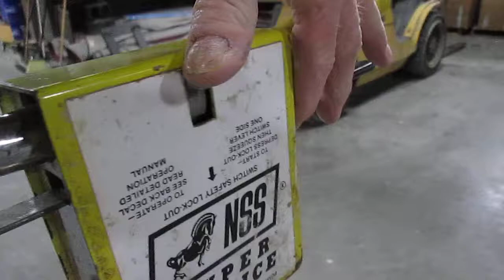Auction #3016078 - MAVERICK 300 ELECTRIC FLOOR BUFFER #1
MAVERICK 300 ELECTRIC FLOOR BUFFER #1. Auction #3016078 being auctioned by Lincoln Public Schools